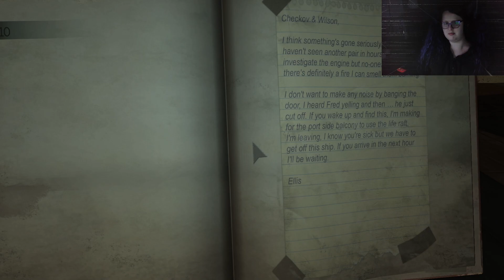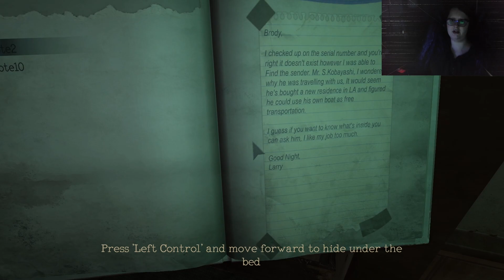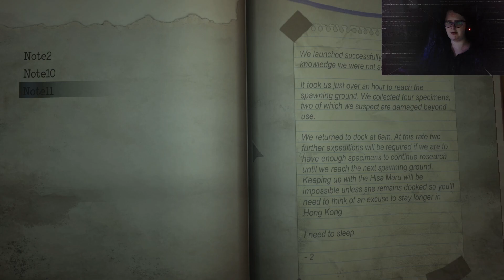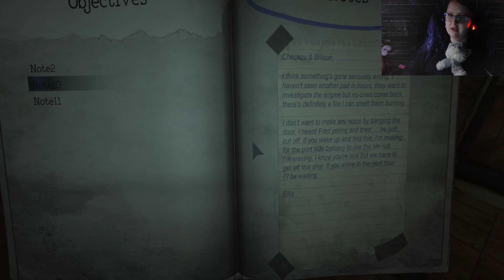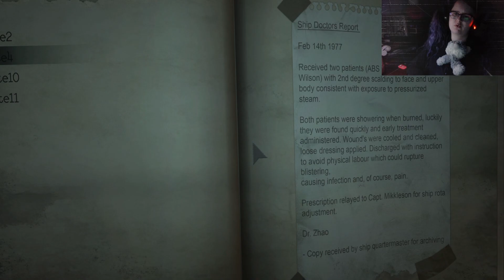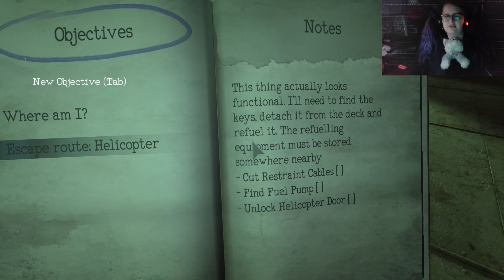DEMONIC DEITY SCARED STIFF | Monstrum - Part 1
I could NOT get myself moving for this game... but I'll be back

You're very important, so don't forget to hydrate, masticate, and medicate!